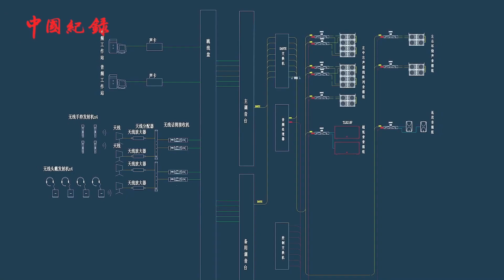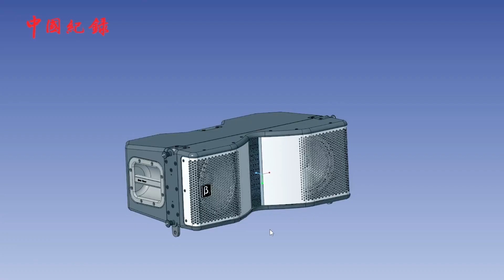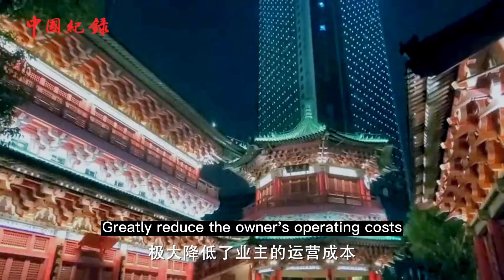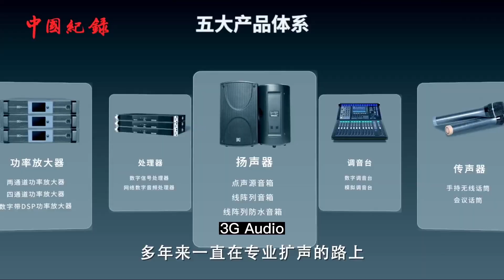Beta Three Case:Tengwang Pavilion initialized outdoor waterproof sound reinforcement system.